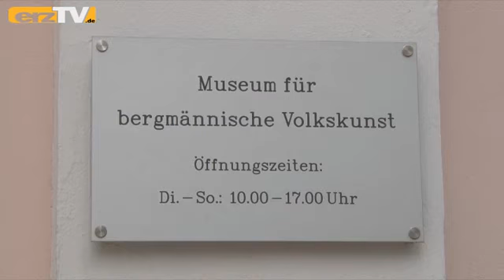10 Jahre Sommerakademie Klöppeln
SCHNEEBERG: Das Klöppeln hat im Museum für bergmännische Volkskunst in Schneeberg die aktuelle Sonderausstellung im Frühjahr zum Inhalt.